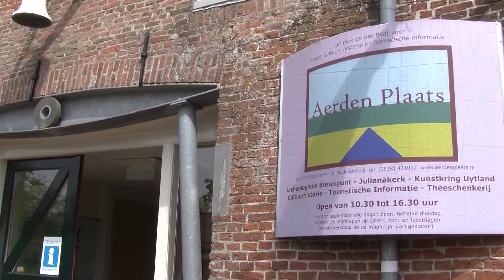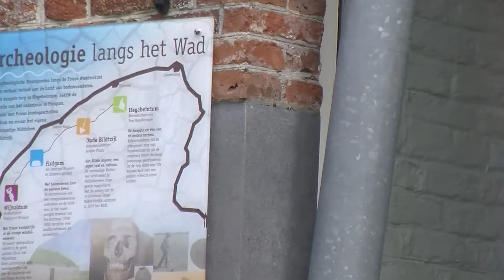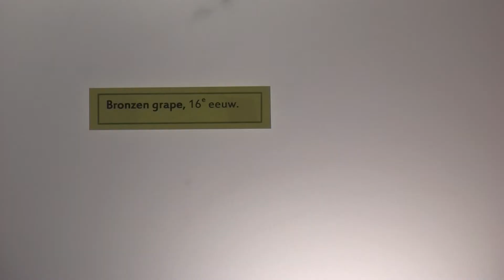GPTV: Aerden Plaats Oudebildtzijl leeggeroofd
De Aerden Plaats, het Archeologisch steunpunt in Oudebildtzijl, is afgelopen week leeggeroofd, naast de kas gingen de inbrekers er met diverse kunstwerken, antiek en archeologische vondsten vandoor. Het merendeel van de vitrines werd leeggehaald. Een flinke klap voor het steunpunt.